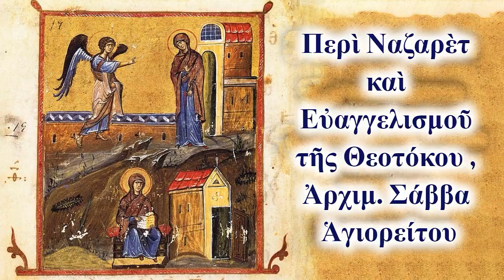Περὶ Ναζαρὲτ καὶ Εὐαγγελισμοῦ τῆς Θεοτόκου , Ἀρχιμ. Σάββα Ἁγιορείτου